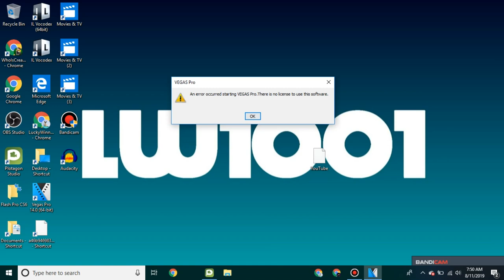Whats Wrong With Vegas Pro 14!?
Im Not Using this software anymore! Because of errors. i quit as a logo editor!